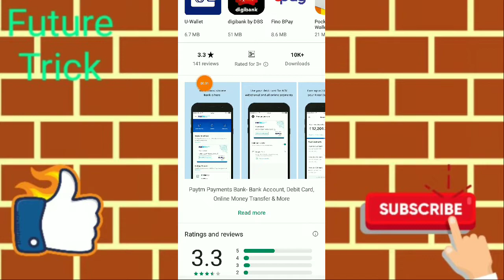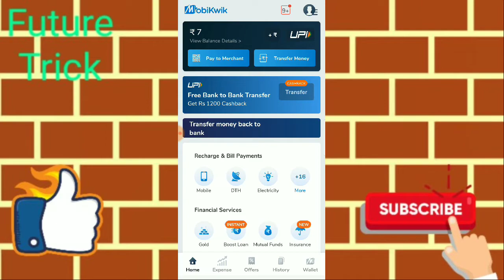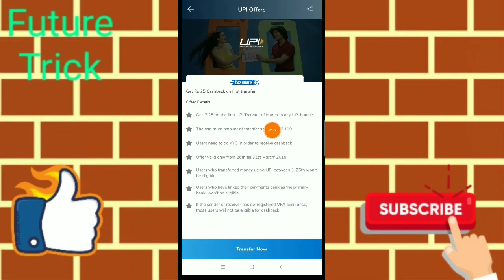Paytm Add Money Offer , Mobikwik Upi offer , Paytm merchant offer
Paytm ma add money Karo 2000 ka bonus.  Code da kar or 20 rupees cashback la lo

Call paytm offer

Mobikwik Upi offer
Paytm merchant offer